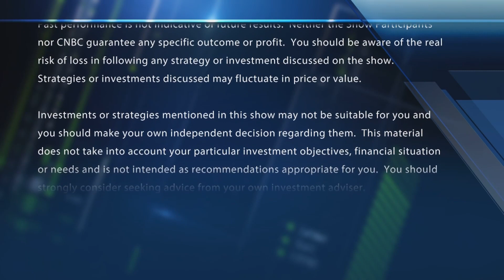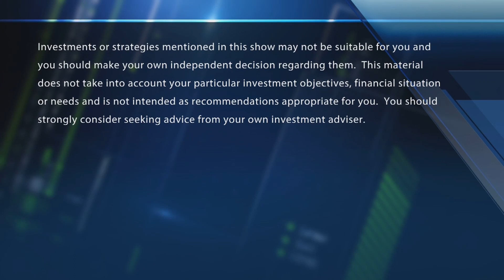Strong home sales: 3 trades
The "Fast Money" traders discuss housing stocks as home sales are continuing a strong trend.